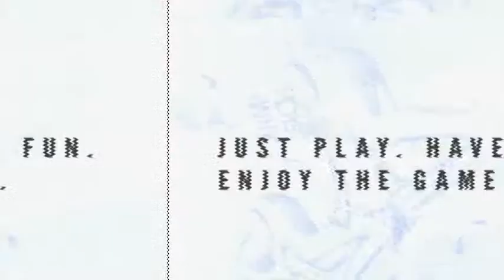Destroyerz // Sport Promo (After Effects Template)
Features:
- After Effects CS5 or above
- 25 Placeholders for your video